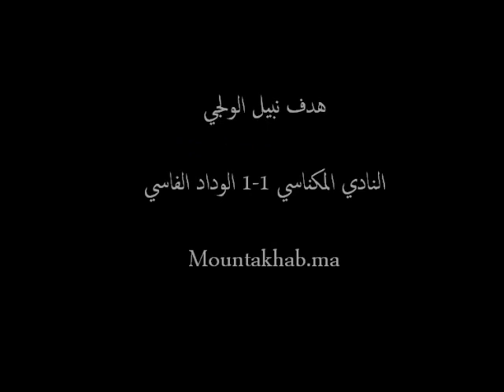Meilleur but de la 3ème journée de La Botola Pro 2012/2013